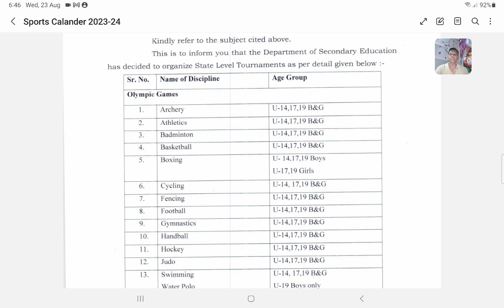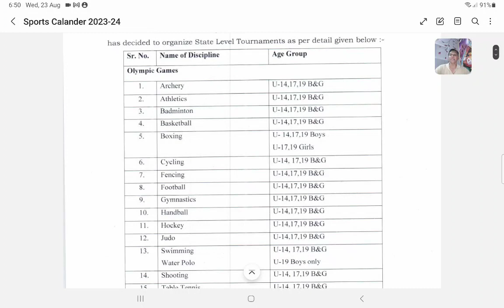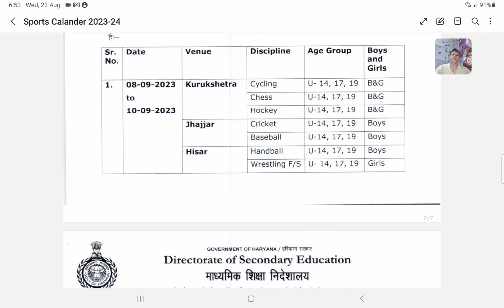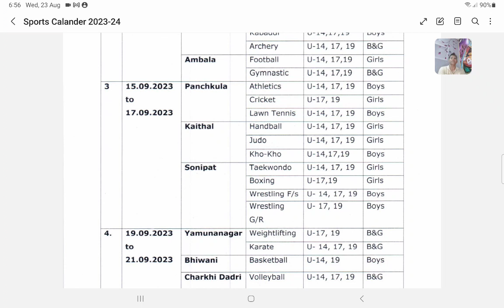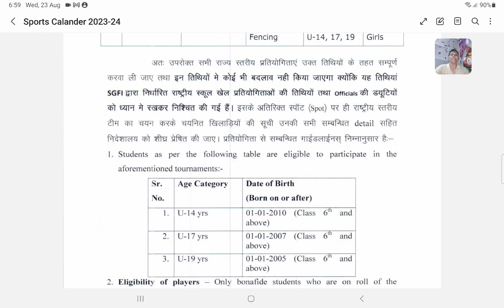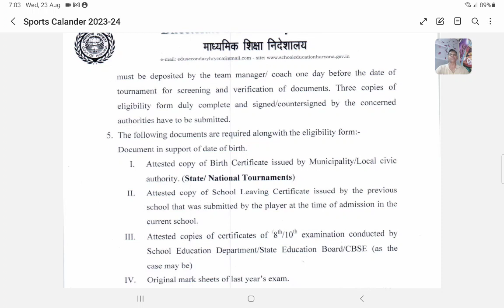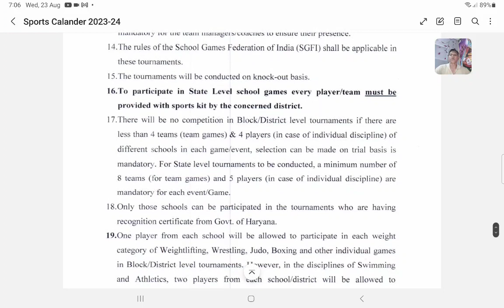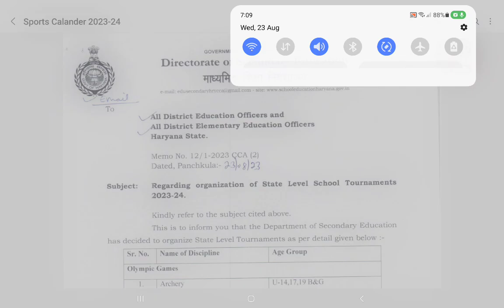State Level Sports calender 2023 of Haryana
इस वीडियो के माध्यम से आप हरियाणा राज्य में होने वाले स्टेट लेवल टर्नामेंट्स के बारे में विस्तारपूर्वक जान पाएंगे.
@ बलबीर कश्यप
खंड शिक्षा अधिकारी एवम खंड संसाधन संयोजक राजौंद कैथल हरियाणा